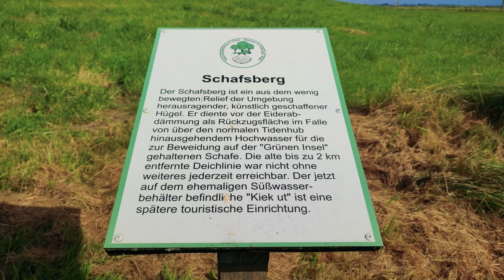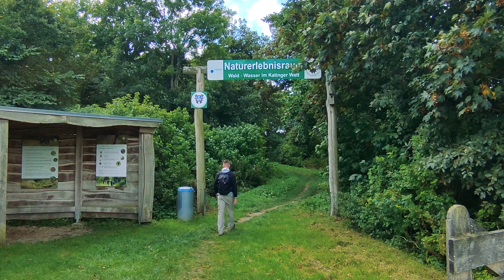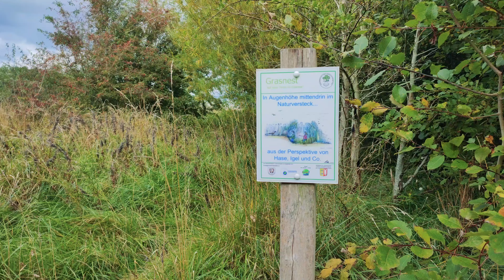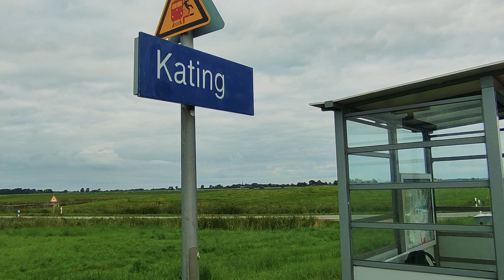20 km Wanderung durch das Katinger Watt von Tönning | Wandern in Schleswig-Holstein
Das Katinger Watt ist ein 1500 Hektar großes Vogelschutzgebiet